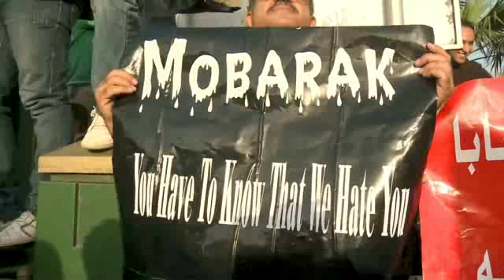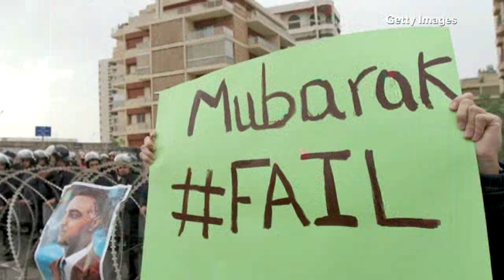CNN: Jeanne Moos looks at the best protest signs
The "most insulting" Egyptian protest signs, as CNN's Jeanne Moos reports.